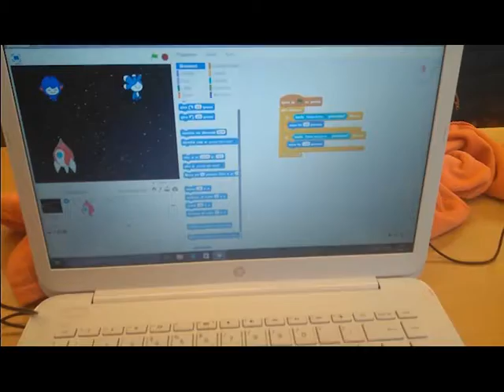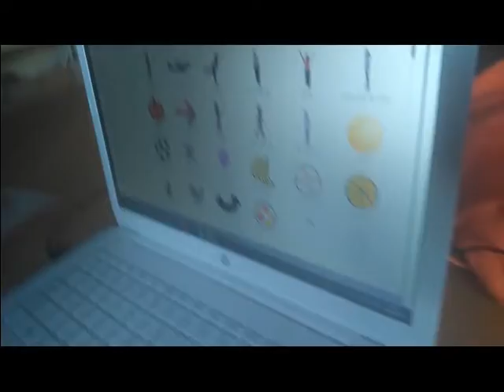Sant Pau_Inn 1+2_Gener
Els alumnes de l'escola Sant Pau han continuat treballant amb l'Scratch i el Lego Serious Play. Els més petits, també, han descobert el robot Pro-bot que els hi ha agradat molt.